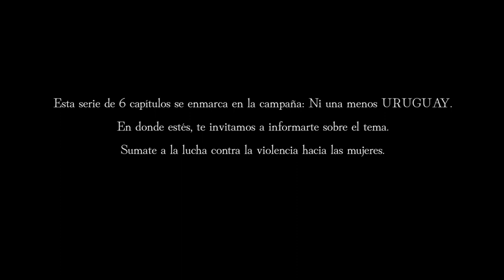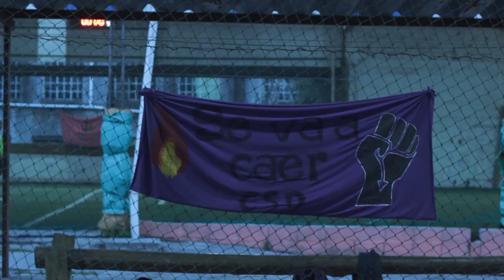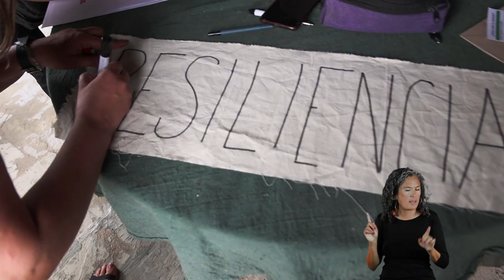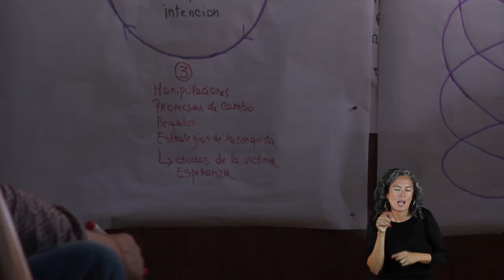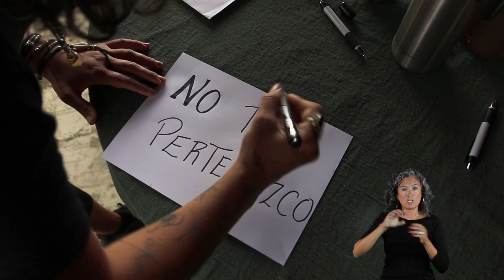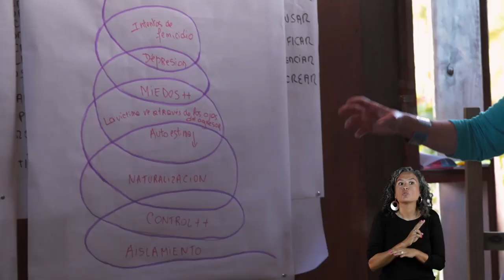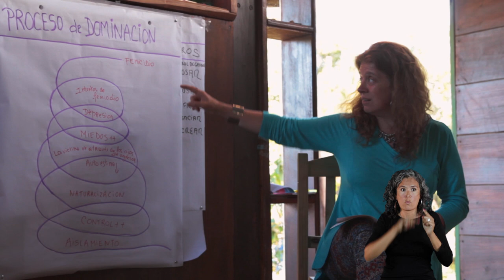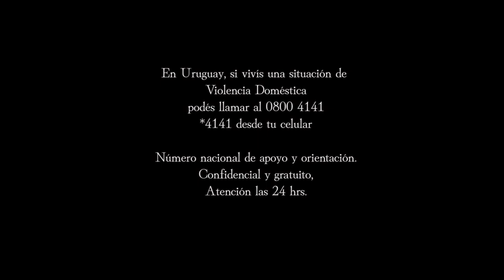CAPÍTULO 2 (LSU) _ Me gritó, me insultó y salió dando un portazo...¿es violencia doméstica?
El objetivo de este segundo capítulo es entender con cabeza y corazón lo que es la violencia doméstica. Este abuso de poder que se da en relaciones intimas marcadas por  la asimetría de poder.
Para su abordaje acertado, es importante analizar y diferenciar las situaciones de conflictos en la pareja y las situaciones de defensa. También se profundizará, a través del llamado “Circulo de la violencia”, y cómo ese proceso de dominación anula derechos, lastima la autoestima de la víctima y naturaliza la violencia en la pareja.